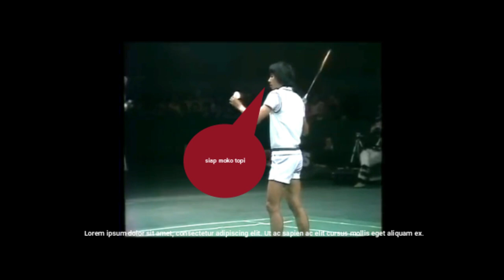Badminton || ketika Rudi hartono berhadapan dengan Taufik hidayat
khayalan saja, bagaimana jika rudi hartono berhadapan dengan taufik hidayat